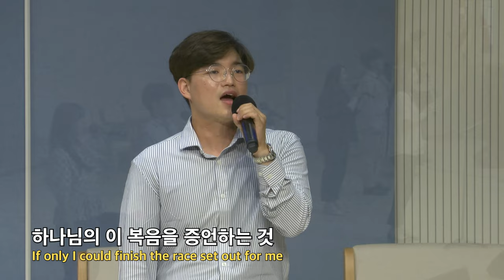20220612 대구하나교회 오후예배 찬양